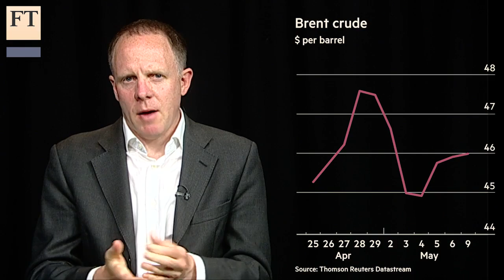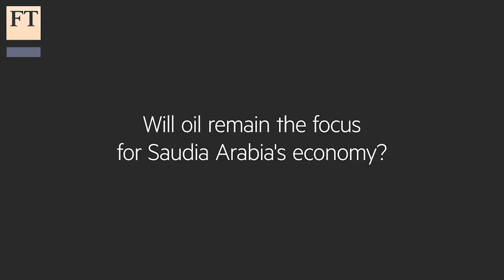New era for Saudi oil explained | FT Markets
Read 'The Saudi Reshuffle: five key reforms in Riyadh' for free

Neil Hume, the FT's commodities editor, explains how Saudi Arabia's recent government reshuffle will bring greater volatility in the oil market